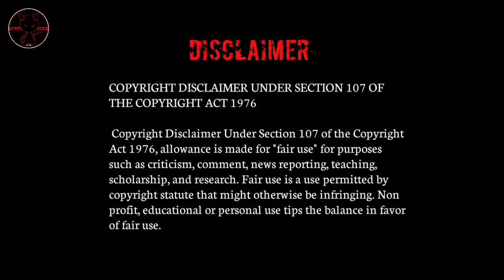HELL'S PARADISE🖤💢|| SEASON-1 EPISODE-1|| TAMIL REVIEW☆||KUTTY ANIME VOICE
Welcome.

Season - 1
Episode - 1

நன்றி.

____________________________________________Nan indha video vai romba risk eduthu

upload pannirukan so indha video vai

re-upload pannathinga pls

Thanks 🌈❤️

இன்னும் இந்த anime series யை

continue பண்ணும் நா நம்ம channel

My Tag💙🌈

நன்றி. 🌈✨